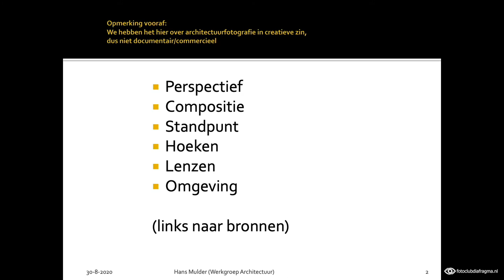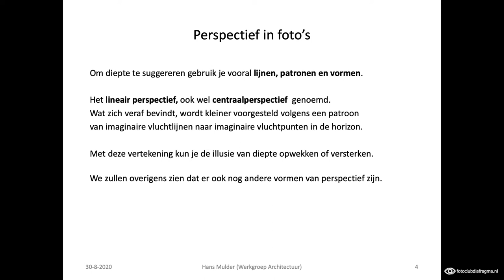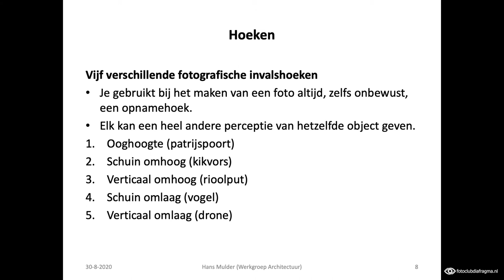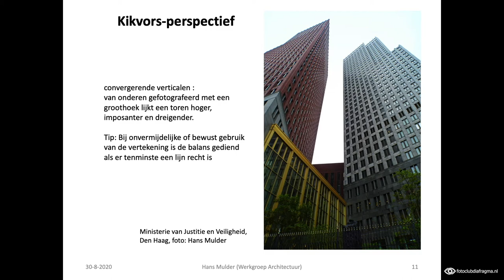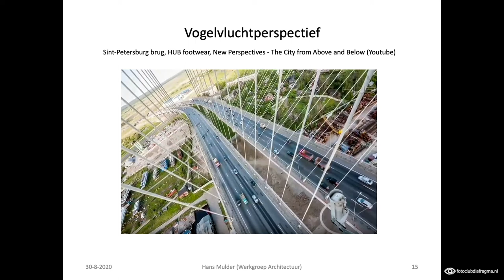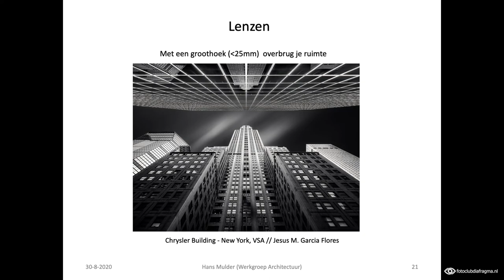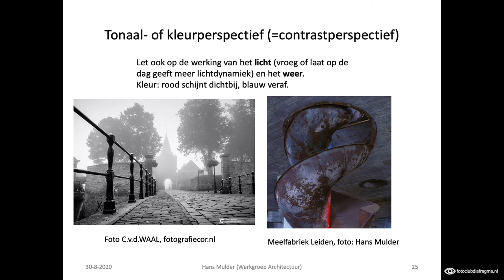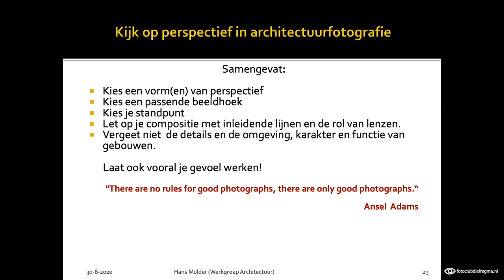Kijk op Perspectief | Hans Mulder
Fotoclub Diafragma

Een video over gebruik van perspectief bij architectuurfotografie door Hans Mulder.

Foto thumbnail & intro Into the sky - Beijing, China // Feng Li

Alle getoonde foto’s zijn auteursrechtelijk beschermd door de benoemde fotograaf.